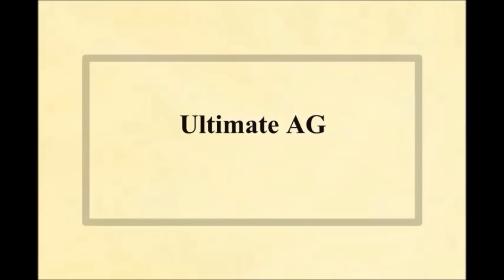American Girl Doll Takes a Real Hot Air Balloon Ride - Stop Motion AGSM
This is a video of 2 American Girl Doll Friends Haley and Zoe taking a hot air balloon ride!